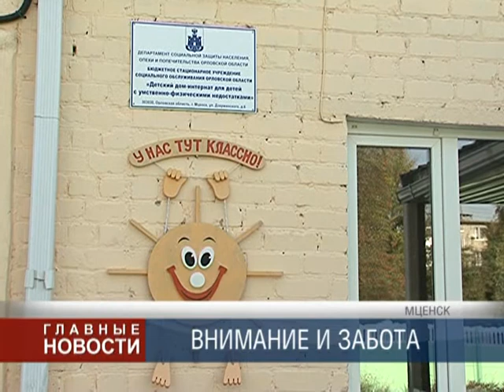Мценский дом-интернат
5 месяцев кропотливого труда ради результата. Во Мценском доме-интернате для детей с умственно-физическими недостатками подвели первые итоги работы.